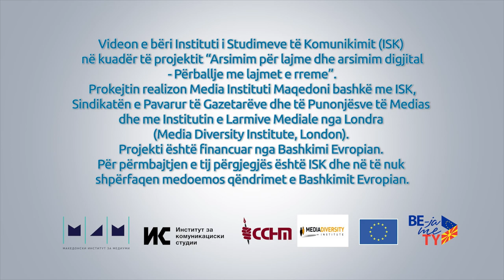Jeta ime online: Nevena Kimova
Çfarë fitohet kur vendosen në të njëjtën enë Facebook, Instagram dhe YouTube? Për ta gjetur përgjigjen e kësaj pyetjeje duhet të shikoni në kuzhinën virtuale të Nevena Kimovës tonë. Gjatë gatimit ajo na tregoi për jetën e saj të përditshme. Nevena thotë se aplikacionet mund të jenë shpenzim i kohës, por gjithashtu mund të jenë shumë të dobishme në varësi të mënyrës se si i përdorim ato.